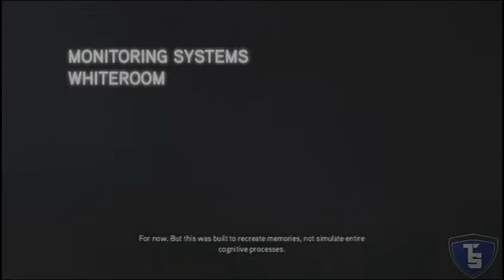Assassin's Creed Revelations Campaign Pt.1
TSoul19 doing live playthrough of Assassin's Creed Revelations Campaign, on the PS3, with live commentary.

I'm using the Roxio Game Capture Card to Record my Game play and a Turtle Beach Ear Force PX21 to Record my Commentary.